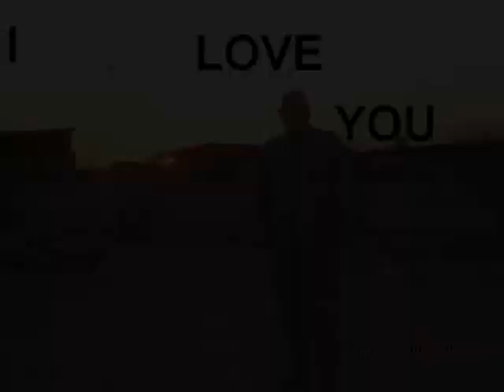first time outside the wire in Iraq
this is one of the frist convoys i got to go on outside of the wire. Just picture of me and my friends and of my trip. the song is the really good part.